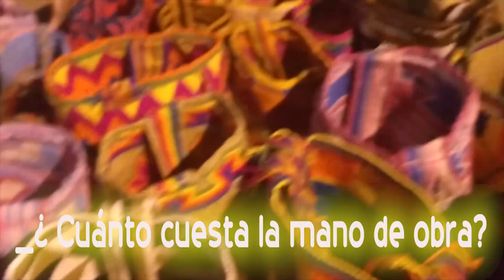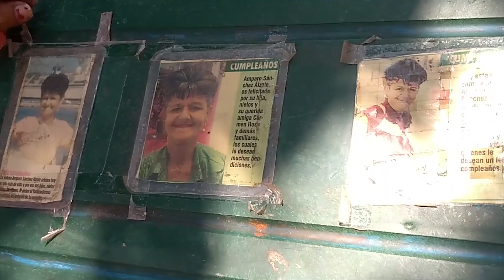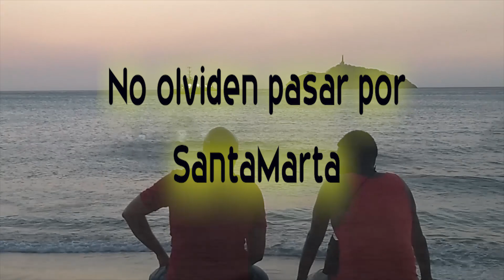Los 3 de tres en Santa Marta👣?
Continuando el recorrido en Santa marta, hoy les traigo...

una pequeña y resumida muestra de las hermosuras que tenemos cerca del puerto, con las bases de la economía, como son la fabricación artesanal, los elementos de pesca y una mirada sobre 3 bonitos bustos entre ellos la imagen de una indígena de la etnia Wayúu, su  pareja, y la lucha que brotó con los españoles.

Y conociendo un poco, el amor de las Iguanas, con la Sra. Amparo Sánchez Alzate, (vendedora en la calle, ama lo que hace), nos cuenta un poco de su vida,  en el paso de una maria mulata por el parque, la garza pasajera que nos adorna el camino del espolón, y nos inspiró de corazón.

Respeto de derechos de autor para los artistas musicales, y recuerda que ningún video busca monetización, por eso tu apoyo es muy importante, netamente afinidad Social.

 💪Recuerda Si te gusto👍 y si TE IDENTIFICAS con la  TEMÁTICAS del canal :

✌ Innovación Digital Tecnológica de Recuperación Cultural en Colombia✌☑
Y al fondo qué? Colombia.

@yalfondoque Colombia.